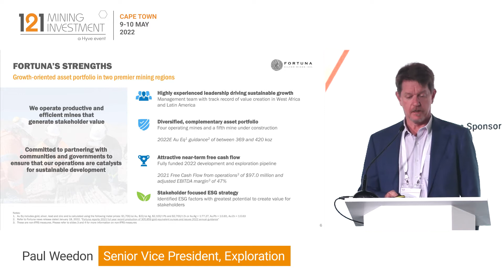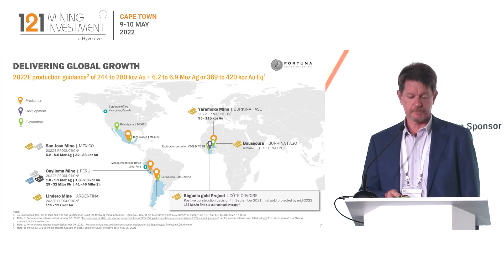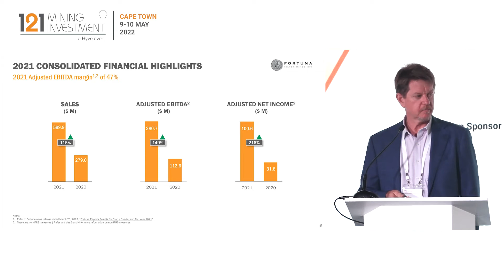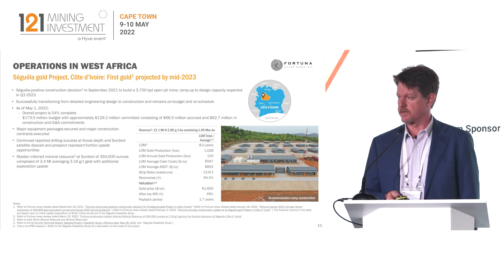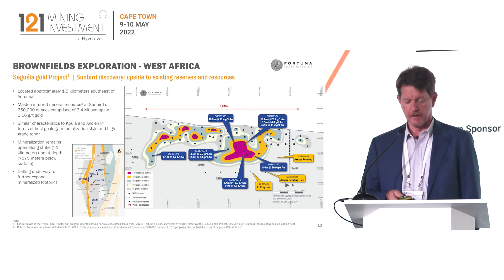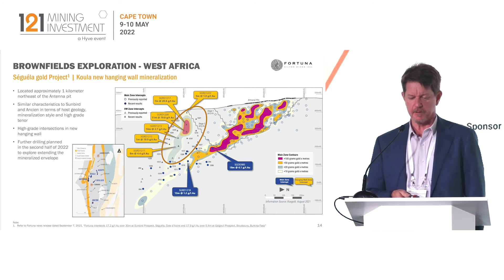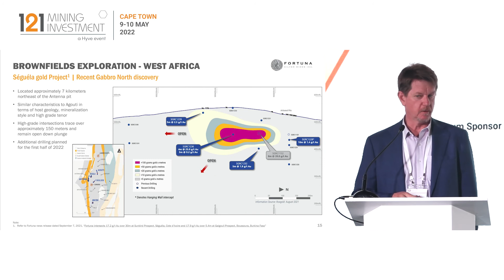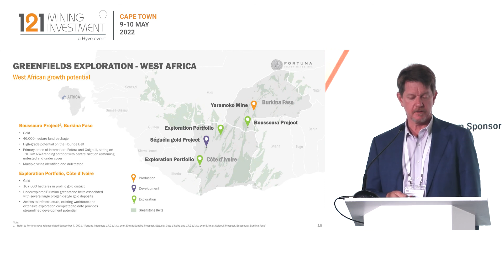Presentation: Fortuna Silver Mines - 121 Mining Investment Cape Town May 2022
Fortuna Silver Mines Inc. is a Canadian precious metals mining company with mines and projects in the Americas and West Africa. We produce silver and gold and generate shared value over the long term for our stakeholders through efficient production, environmental protection, and social responsibility. Sustainability is integral to all our operations and relationships.

We have mines and projects in Argentina, Burkina Faso, Côte d’Ivoire, Mexico, and Peru. Our corporate office is in Vancouver, Canada, and our management head office is in Lima, Peru.

Primary ticker: TSX:FVI, NYSE:FSM, Frankfurt:F4S
Stage of development: Production
Primary minerals: Gold, Silver
Project to promote: Seguela, Cote d’Ivoire
Project locations: Burkina Faso, Cote d’Ivoire, Mexico, Argentina, Peru